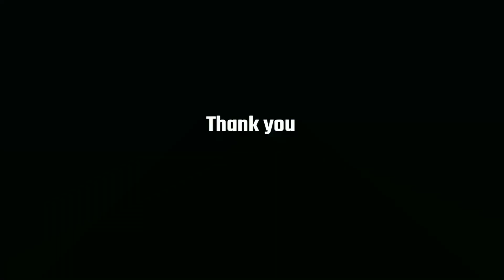A Share Factory Made Apex Legends Montage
Just an experiment.